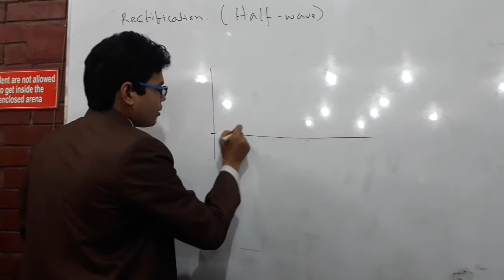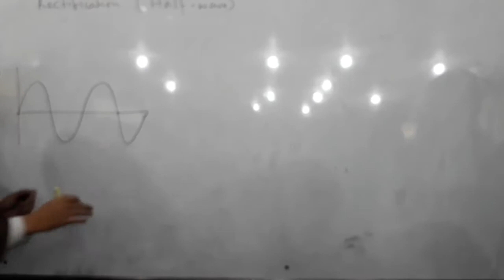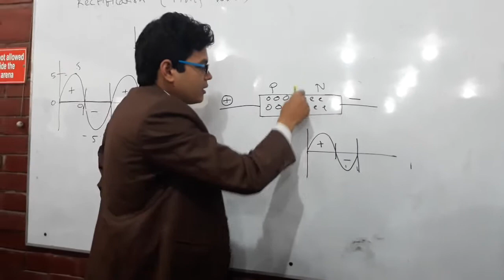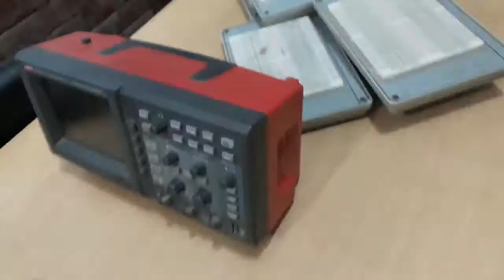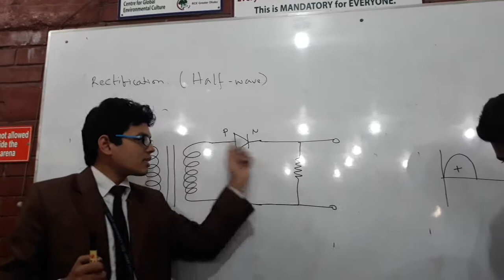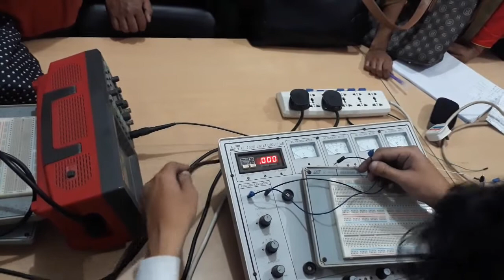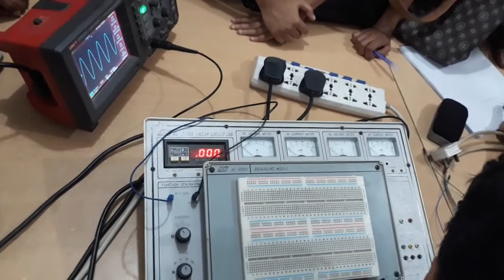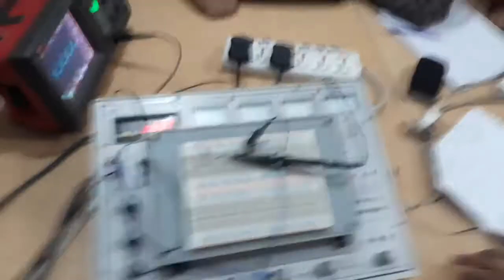Half Wave Rectification New Lecture | Theory | Diagram | Experiment | EEE Lab Tutorial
Have you ever found yourself troubleshooting a circuit, needing  your 555 timer circuit isn’t blinking correctly, or why your noise maker isn’t reaching maximum annoyance levels.
In addition to those fundamental features, many scopes have measurement tools, which help to quickly quantify frequency, amplitude, and other waveform characteristics. In general a scope can measure both time-based and voltage-based characteristics:

Timing characteristics:
Frequency and period – Frequency is defined as the number of times per second a waveform repeats. And the period is the reciprocal of that (number of seconds each repeating waveform positive and negative duty cycles). The duty cycle is a ratio that tells you how long a signal is “on” versus how long it’s “off” each period.
Rise and fall time – Signals can’t instantaneously go from 0V to 5V, they have to smoothly rise. The duration of a wave going from a low point to a high point is called the rise time, and fall time measures the opposite. These characteristics are important when  tell you exactly how high and low the voltage of your signal gets.
Mean and average voltages – Oscilloscopes can calculate the average or mean of your signal, and it can also tell you the average of your signal’s minimum and maximum voltag

The transformer action is based on the laws of electromagnetic induction.
There is no electrical connection between the primary and secondary. The a.c. power is transferred from primary to secondary through magnetic flux.
There is no change in frequency i.e., output power has the same frequency as the input power.
The losses that occur in a transformer are:
core losses—eddy current and hysteresis losses
copper losses—in the resistance of the windings
In practice, these losses are very small so that output power is nearly equal to the input primary power. In other words, a transformer has very high efficiency.

Best Regards

MD. MOSHFIQUR RAHMAN RONY
Student Of BCSE
IUBAT- International University Of Business Agriculture And Technology.
ID# 15203012
skype- moshfiqronyid